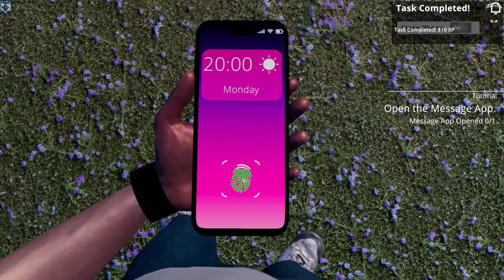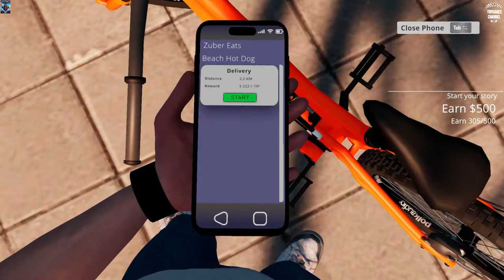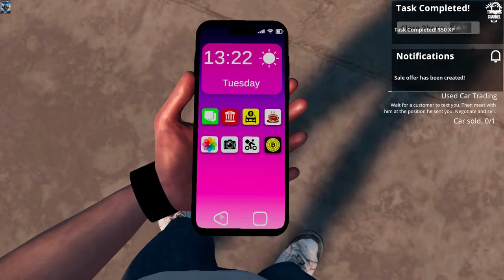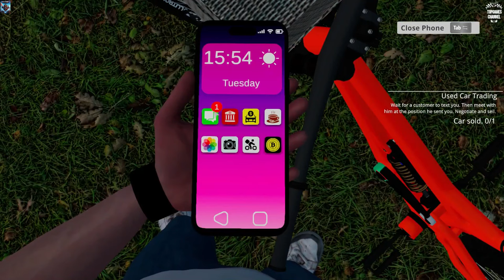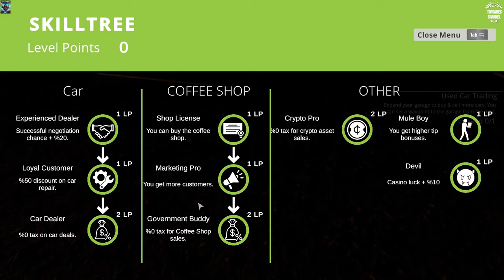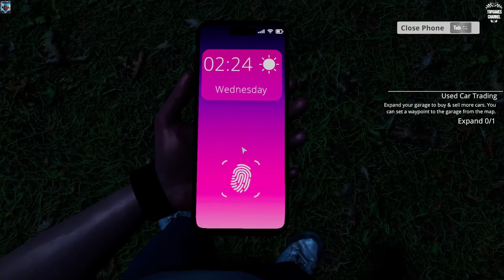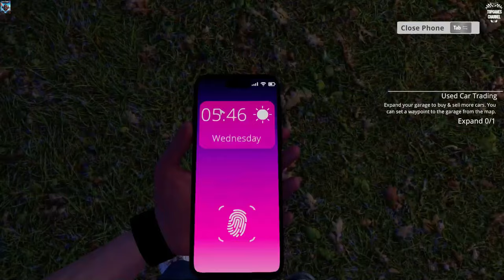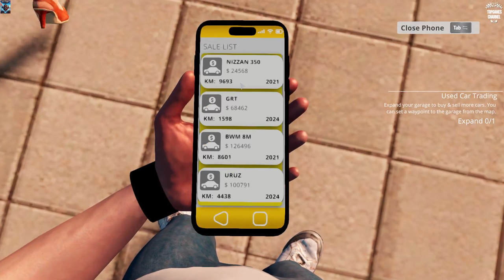Money Simulator 💲 (Simulator 2024)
( Simulation)

About The Game :

Money Simulator  :

Start your journey from ground zero and create your own success story!
Make deliveries, buy crypto assets,  buy and sell used cars, start your coffee shop.
Step by step build your empire!

Warning:

We do not encourage violence, alcohol, gambling or anything forbidden.

Games are games no matter what forbidden things they contain.

We play just for fun and nothing else.